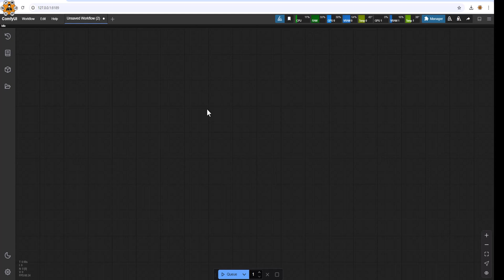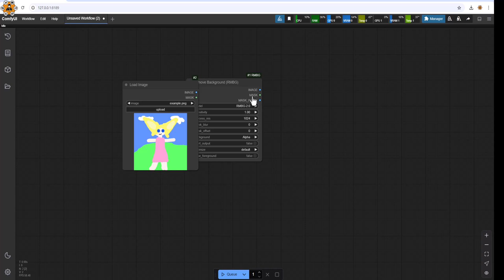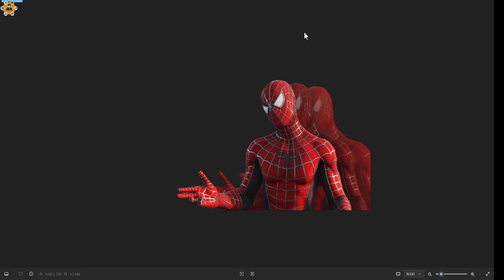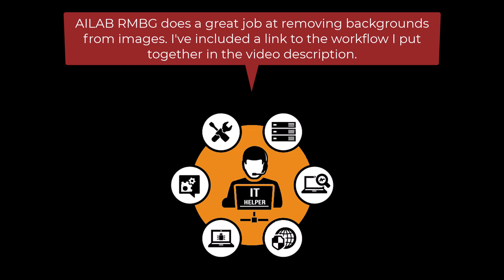Remove Background in COMFYUI (1 Minute!) ► Easiest & High Quality Method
📝 Description:
🎯 Learn professional background removal using COMFYUI! No extra software needed!

🔹 What's Covered:
✔️ Simplest background removal workflow in COMFYUI
✔️ Optimized settings for high-quality results
✔️ Tests on different image types (products, anime, portraits)
✔️ Ready-to-use JSON workflow

⚠️ Note:
Tested with 8GB VRAM

💬 Show your results! "What image did you test?"